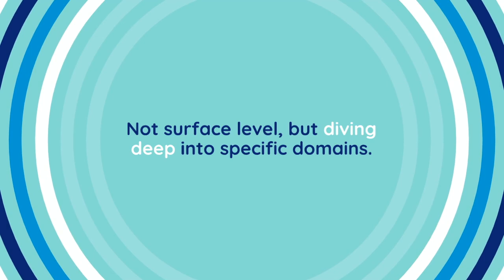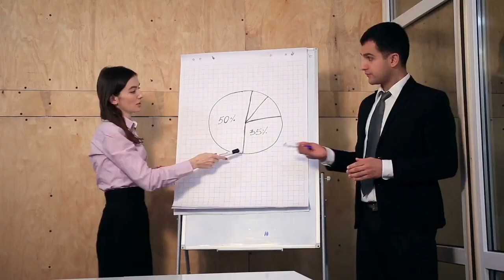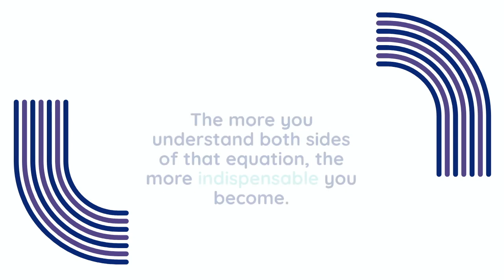Power Up Your Career: Crucial Business Skills for Software Engineers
Are you a software developer looking to take your tech career to the next level? Having strong technical skills is no longer enough to succeed in the tech industry. You need to develop business acumen to become a valuable asset to your organization. In this video, we'll explore the role of business acumen in software career development and how it can impact your career growth. From understanding engineering costs and project estimation to learning industry insights and business analysis, we'll cover the valuable skills you need to possess to make informed business decisions. With the tech industry growing rapidly, having a growth mindset and understanding the intersection of technology and business is crucial to stay ahead of the curve. Whether you're in fintech, healthcare tech, or any other domain, this video will provide you with real-world experience and tech tips to help you navigate the complex world of software development. So, if you're ready to elevate your career and make a meaningful impact, watch this video to learn how business acumen can be the key to your success.